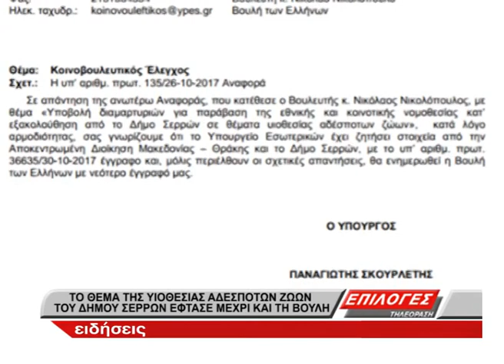ΤΟ ΘΕΜΑ ΤΗΣ ΥΙΟΘΕΣΙΑΣ ΑΔΕΣΠΟΤΩΝ ΖΩΩΝ ΤΟΥ ΔΗΜΟΥ ΣΕΡΡΩΝ ΕΦΤΑΣΕ ΜΕΧΡΙ ΚΑΙ ΤΗ ΒΟΥΛΗ